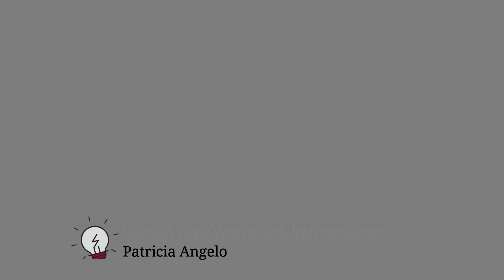11 IDEIAS DE TRABALHO AUTÔNOMO | Patricia Angelo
11 IDEIAS DE TRABALHO AUTÔNOMO em 2019

Vamos falar sobre:

▪️ Ideias de trabalho  autônomo
▪️ Renda extra
▪️ Dicas de trabalho temporário

RECOMENDO 👇

🔴 Ebook Grátis com o Passo a Passo de Como Trabalhar com Marketing de Produtos Digitais

🔴 Artigo Completo: Como Abrir Um Negócio Com Pouco Dinheiro Sem Sair De Casa

CONECTE-SE COMIGO

PESQUISAS COMUNS SOBRE:

1 - ideias de trabalho home office
2 - trabalhos autonomos lucrativos
3 - trabalhos autonomos que dão dinheiro
4 - dicas de trabalho por conta propria
5 - quero ser autonomo o que posso vender
6 - trabalhar por conta propria informatica

Alguma Dúvida???